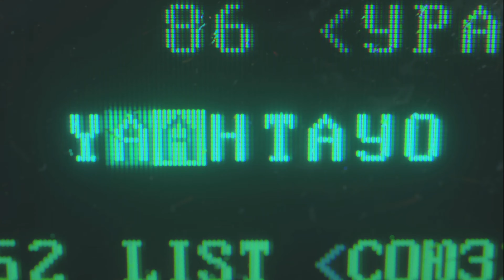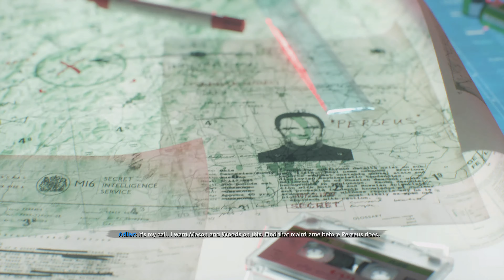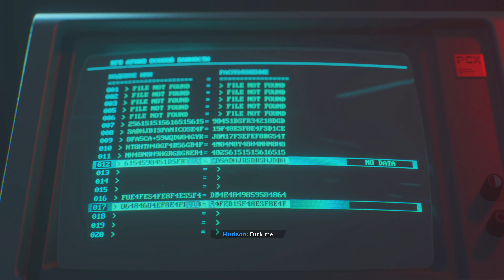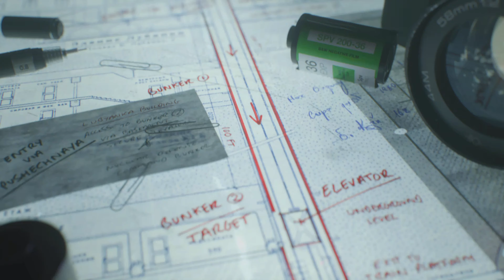Call of Duty: Black Ops Cold War PS5 Campaign Gameplay Walkthrough, Part 4!